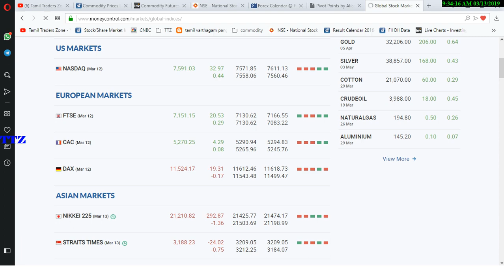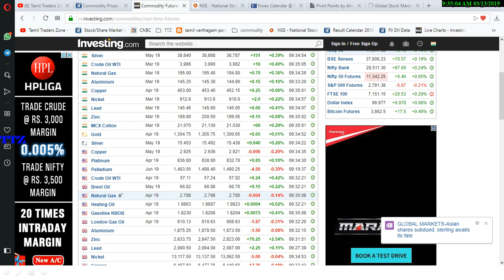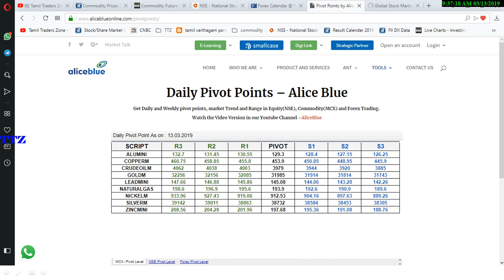13.03.2019|COMMODITY MARKET|GOLD|CRUDE| SILVER|COPPER|NICKEL|NGAS1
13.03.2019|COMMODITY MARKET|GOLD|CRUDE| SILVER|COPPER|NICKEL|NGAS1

Saranya
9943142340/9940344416